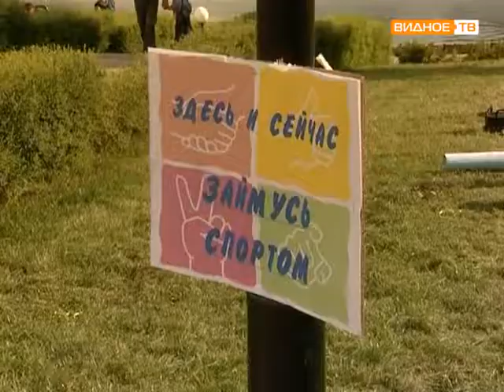День семьи в Совхозе им Ленина